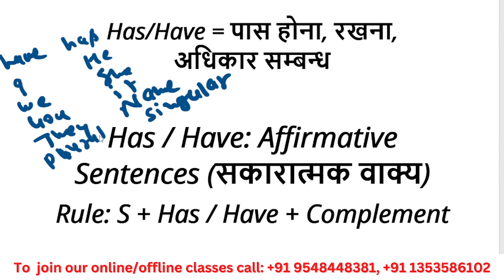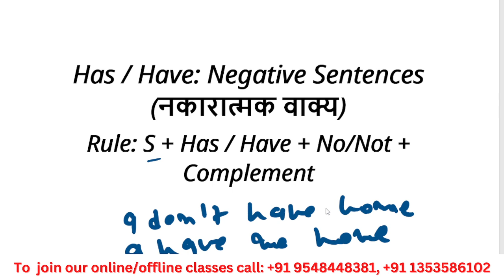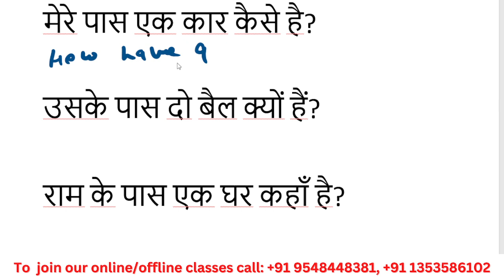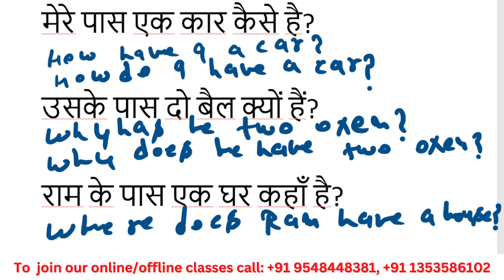have/has पास होना, रखना, अधिकार सम्बन्ध possession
Instragram have/has पास होना, रखना, अधिकार सम्बन्ध possession
Aap hmari online/offline classes bhi join kr skte hai call krein

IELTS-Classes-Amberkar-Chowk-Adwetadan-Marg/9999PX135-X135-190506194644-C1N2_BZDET